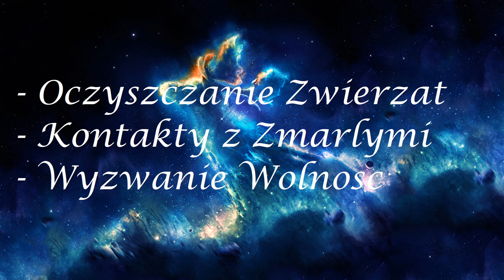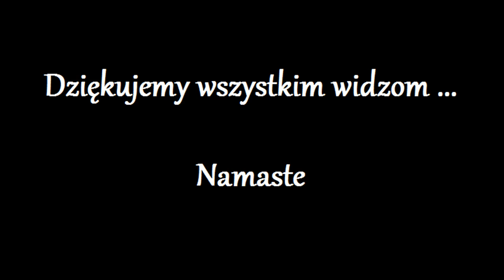Uwolnienie Duszy z kola Reinkarnacji 946,0